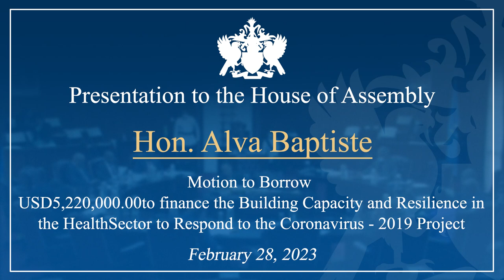Hon Alva Baptiste debates Motion to Borrow USD$5 22M